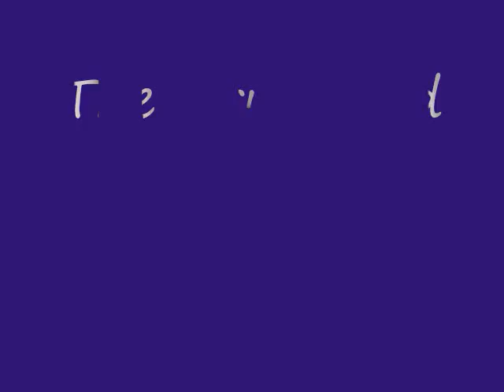The Crumpled Cellophane Experiment